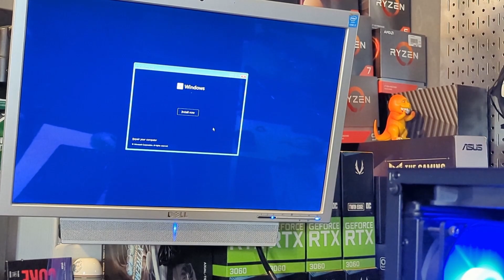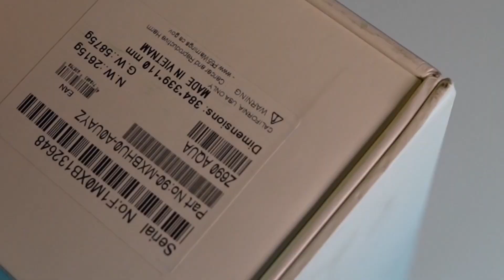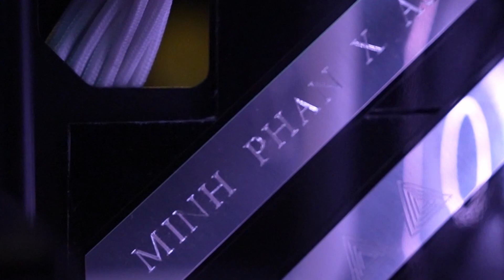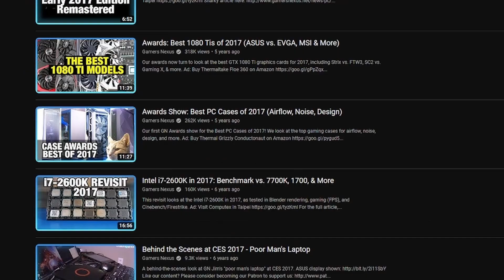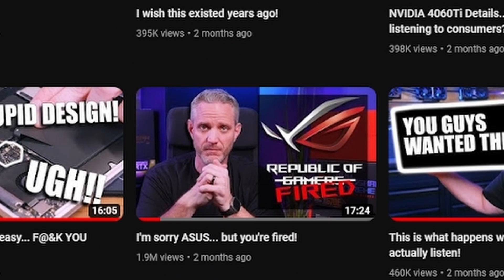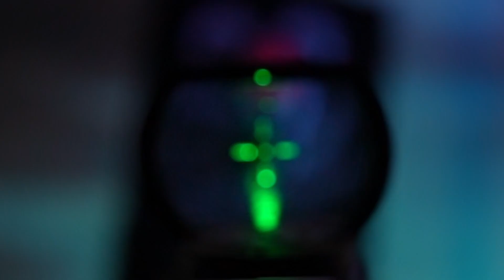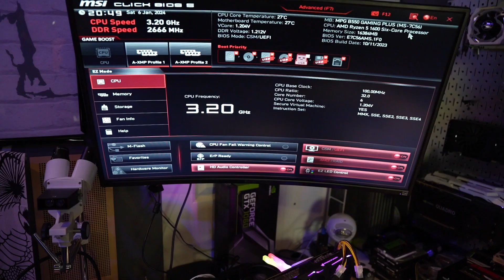Are PCs becoming boring?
pardon my voice, I am sick 😵‍💫

I made this video to give you my optimistic outlook on PC hardware in 2024. On a surface level it might appear boring, but it's actually never been better to be a PC gamer in many ways right now.